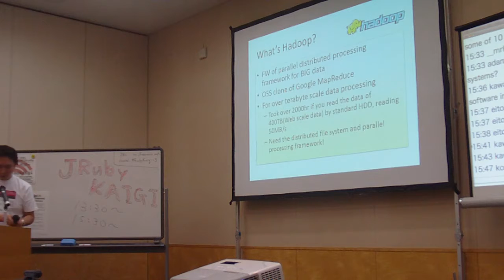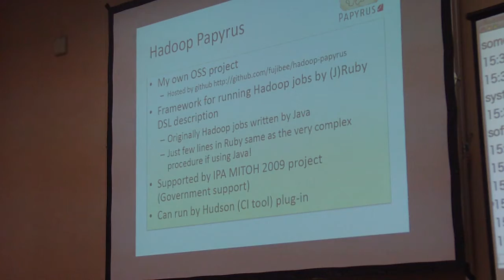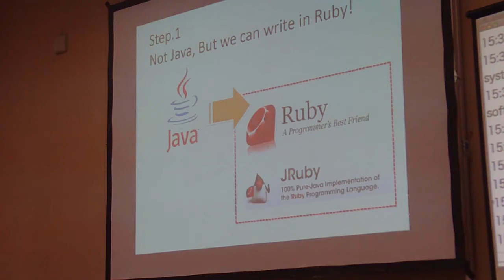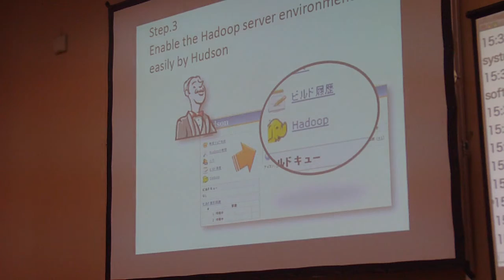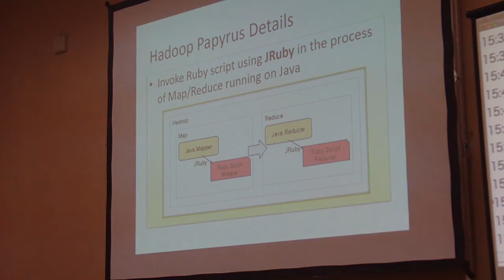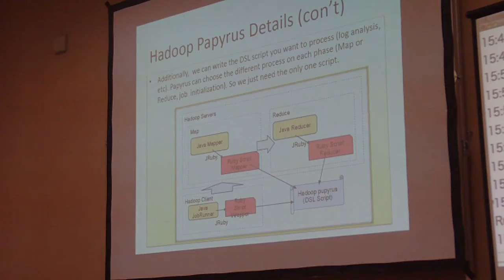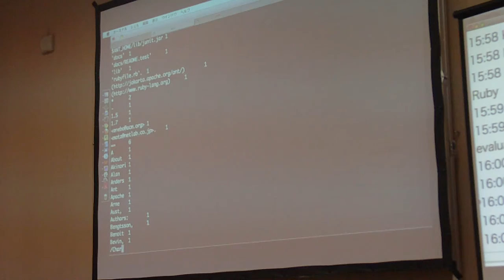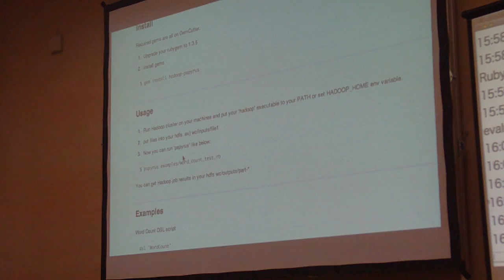JRubyとDSLでMapReduce ~ Hadoop Papyrus (1 of 2)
Koichi Fujikawa @fujibee

Hadoopを使いたいけどJavaは絶対書きたくないすべての人に。Hadoop Papyrusを使ってあなたの悩みを解決しましょう！RubyベースのDSLで、並列分散処理(MapReduce)を意識せずに、大量ログ分析とかができるようになります。